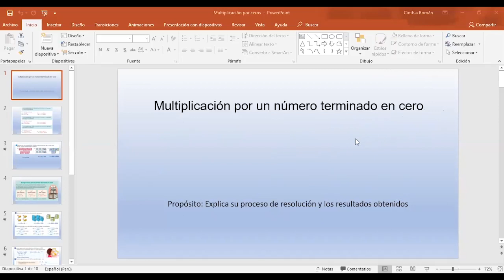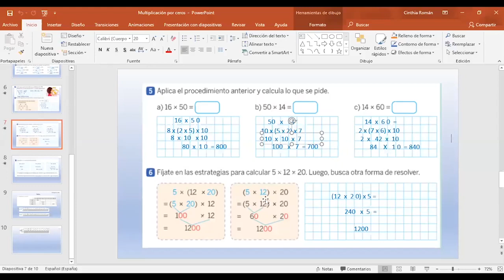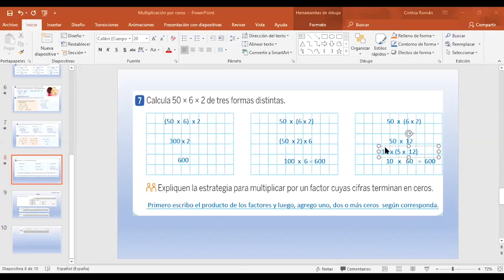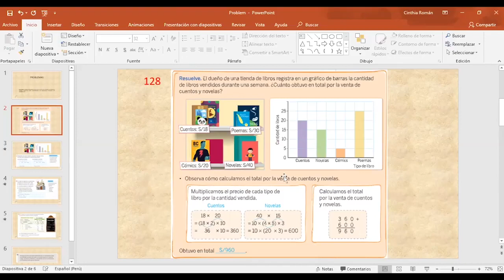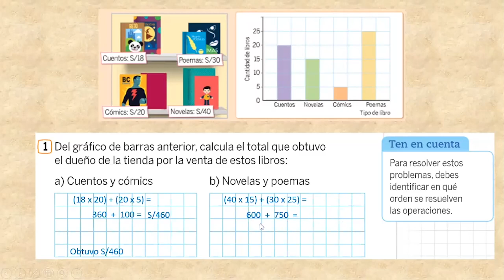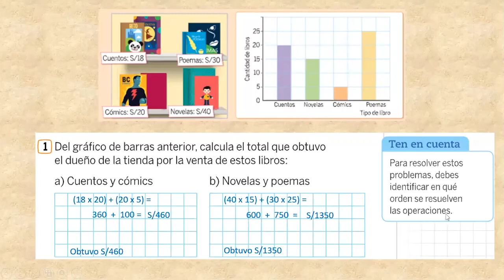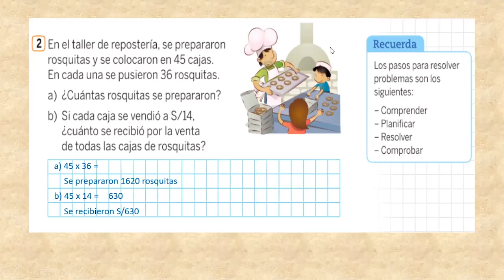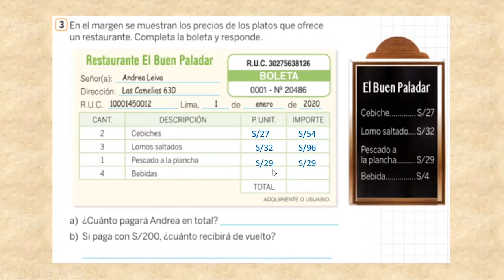Tema: Multiplicación por ceros y problemas Grado: 3ero de prim Curso: Matemática Fecha: 16/07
Tema: Multiplicación por ceros y problemas
Grado: 3ero de prim
Curso: Matemática
Fecha: 16/07
Prof: Cinthia Román